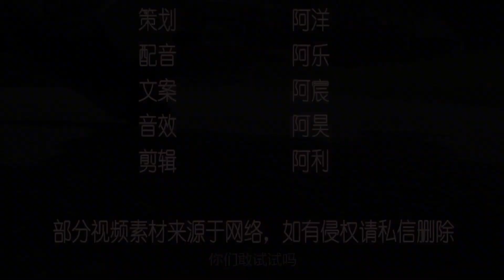日本发明“卫生巾”鞋子，穿上跟光脚一样，你有勇气穿吗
＃ 盼盼黑科技